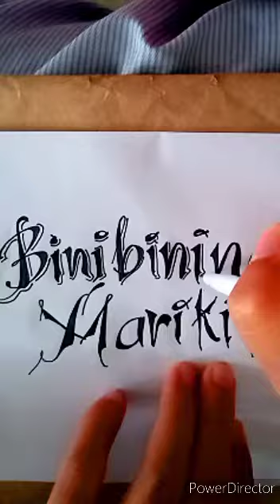paano: bb marikit, simpleng sulat pagandahin gamit ang pen| chilli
chilli